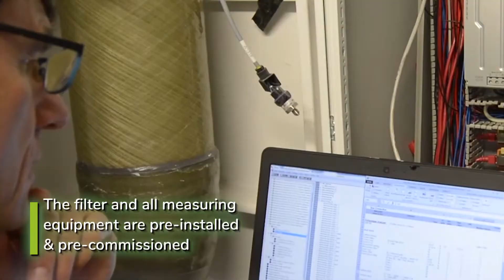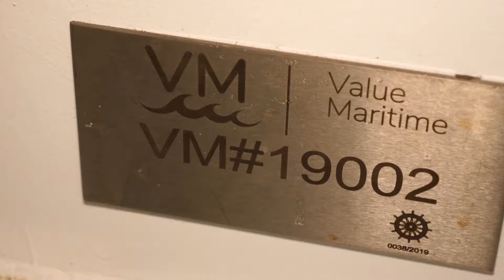Value Maritime Delivering Value Maritime Filtree System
Value Maritime Delivering Value Maritime Filtree System. Perfect fit!

Filtration Reinvented by Value Maritime